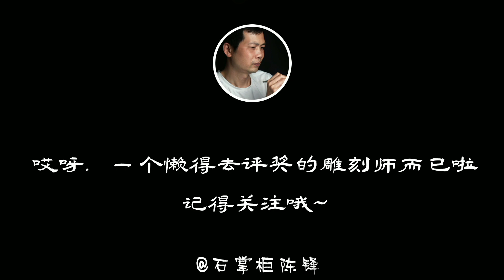抛光出意外！差点丢弃的翡翠废料也能出奇迹，巧雕猴子捞月！ | 石掌柜陈锋 | 玉雕大师 | 私人定制 | 翡翠雕刻 | 玉石雕刻 | 中国传统技艺 | 中国传统文化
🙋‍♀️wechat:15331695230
🙋‍♀️line:chenfeng1978
💌陈锋Facebook链接：
抛光出意外！差点丢弃的翡翠废料也能出奇迹，巧雕猴子捞月！